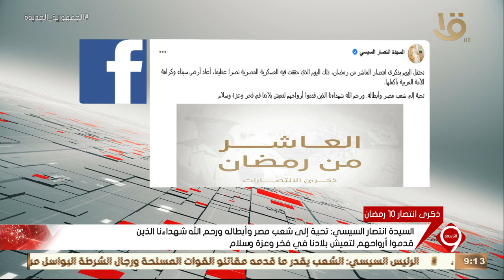السيدة انتصار السيسي: نحتفل اليوم بذكرى انتصار العاشر من رمضان الذي حققت فيه العسكرية نصرا عظيما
نشرة التاسعة | السيدة انتصار السيسي: نحتفل اليوم بذكرى انتصار العاشر من رمضان الذي حققت فيه العسكرية نصرا عظيماً أعاد أرض سيناء والكرامة العربية